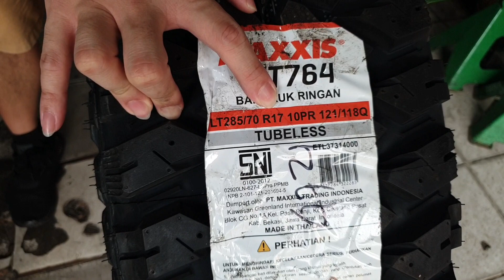BAN MUD TERRAIN YANG AWET DAN ADEM DI ASPAL! BENERAN APA HOAX NIE???!!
Yuks merapat gan! Ini dia tips dahsyat buat tentuin apakah ban MT tersebut adem dan awet diaspal🤭, langsung aja cekidot gan!!🙏🙏

Informasi lebih lanjut boleh wa ke sales kita
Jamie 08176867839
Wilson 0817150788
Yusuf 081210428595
Ato follow ig kita di @mgmbanvelg4x4